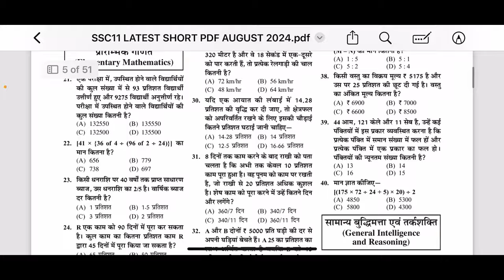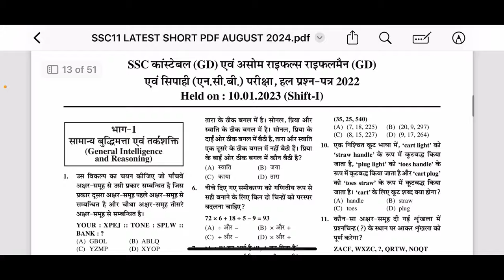SSC GD Assam Cutt Off 2024🔥|SSC GD Physical Date 2024 |SSC GD Cut Off कितनी जाएगी 2024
DESCRIPTION FOR SSC GD CONSTABLE EXAM 2025